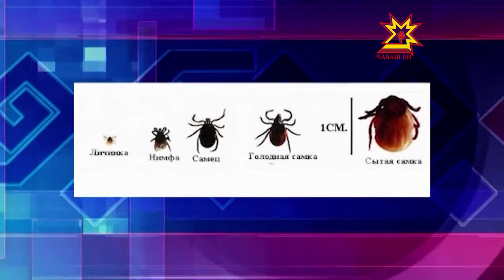Летняя пора таит в себе немало опасностей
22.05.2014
Лето — наилучшее время для отдыха. Но при всех своих плюсах: солнце, теплые дни, плавание, активные игровые виды спорта, — летняя пора таит в себе и немало опасностей.